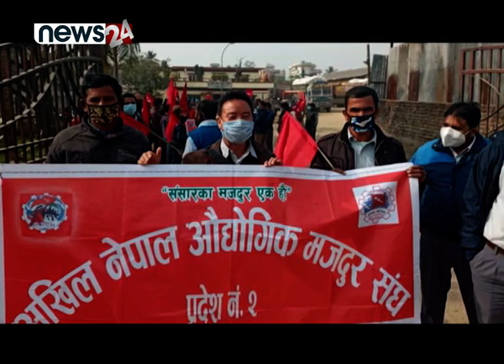विकास निर्माणमा समस्या, निर्माण व्यवसायी सधैँ भुक्तानीको मारमा - NIRMAN SAROKAR